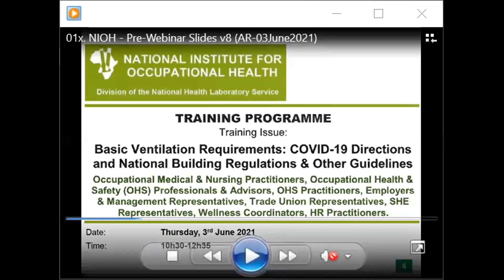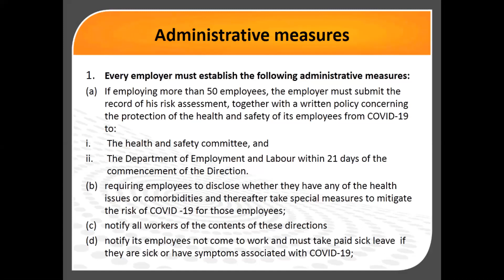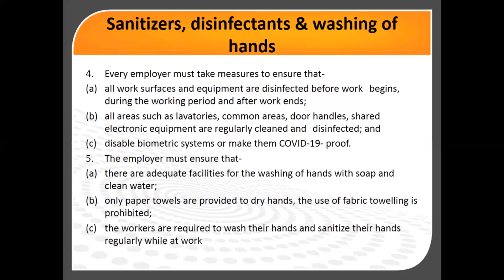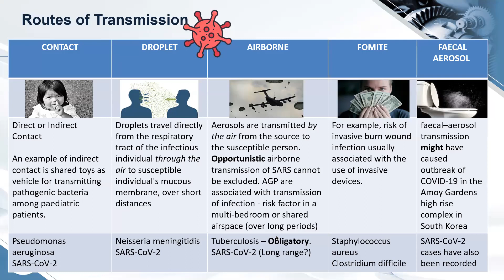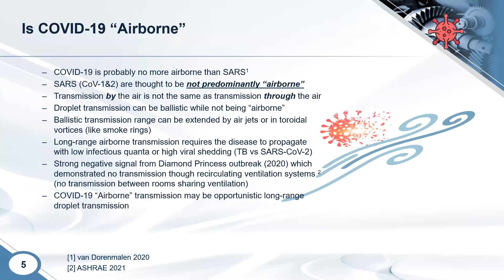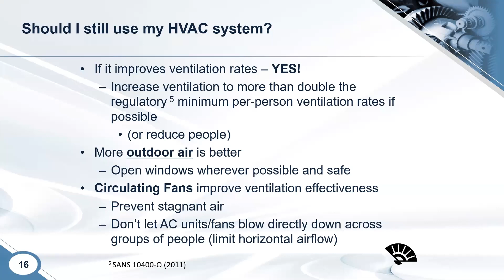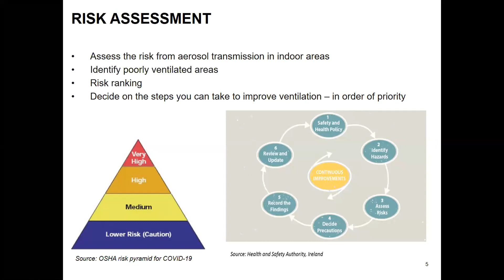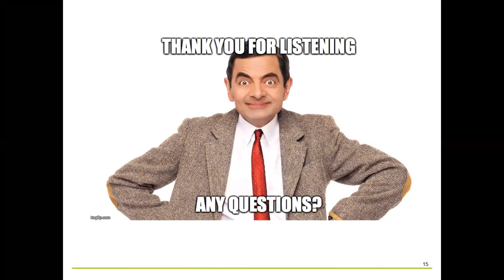COVID 19 directions & basic ventilation requirements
This free webinar took place on Thursday 03 June 2021 and covered topics related to COVID-19 OHS Directions & basic ventilation requirements. These were presented from a regulatory perspective, engineering perspective and looked at workplace exposure from an Occupational Hygiene perspective.